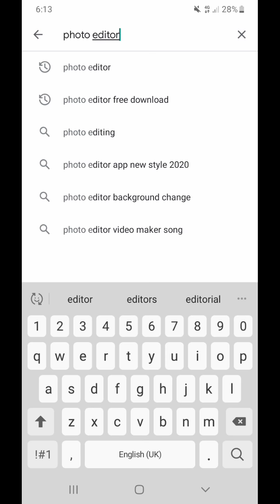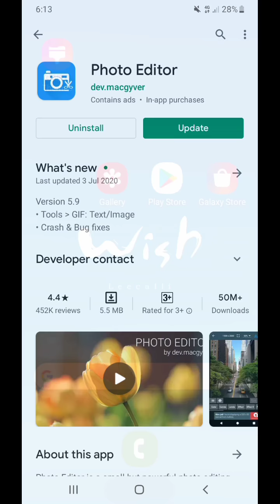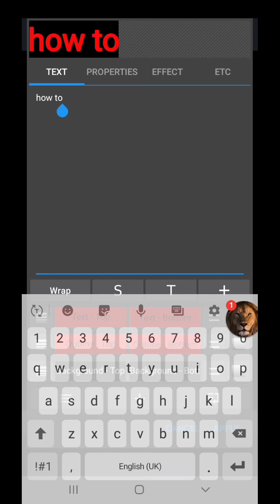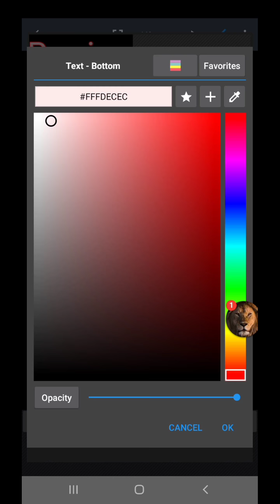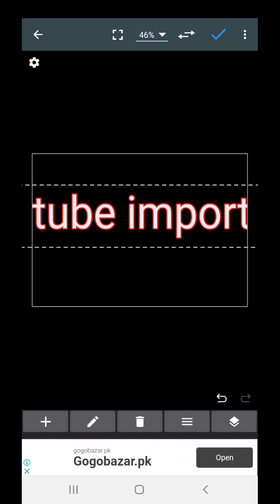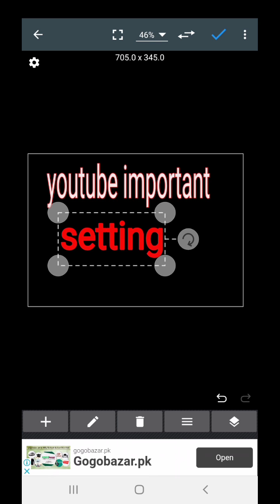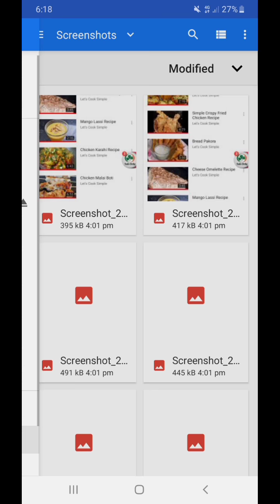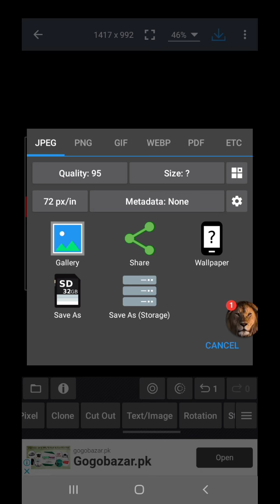How to make thumbnail for youtube videos in android phone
Aj ki iss video mai maine apko dusto bataya hai ke kis tarah ap apni YouTube videos ke liye thumbnail bana sakte hai ap asani se ak proffessional thumbnail banasakte hai

Google play store dark mode
Link